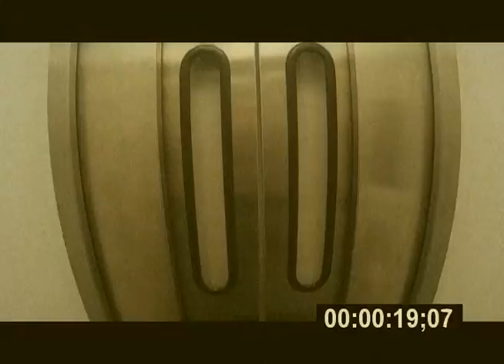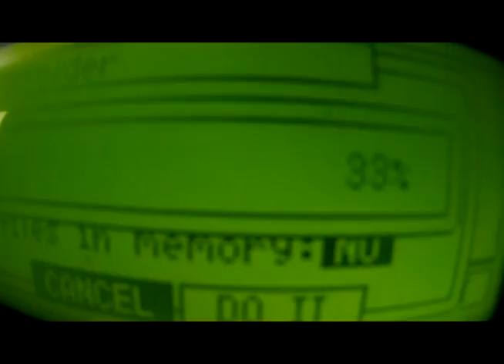Breakfast without diamonds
Electronic music theme

Gear used :
Ibanez sr bass

Video recorded with a Sjcam4000